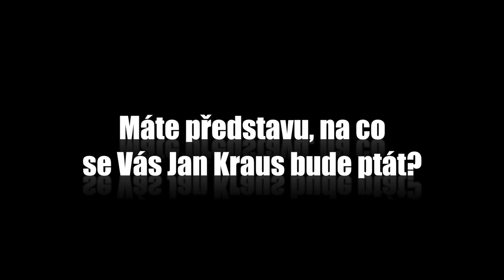Otázky - Dan Bárta - Show Jana Krause 4. 11. 2015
Hosté: Zpěvák, textař a fotograf Dan Bárta, herečka Tereza Hofová a moderátor Vlastimil Čtverák, mj. muž, který vede během pohřbů smuteční řeč.